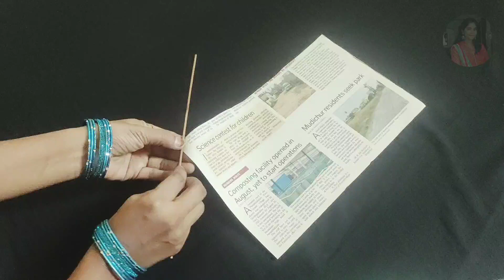DIY beautiful woollen wall hanging easily by using newspaper || how to make a woollen wall hanging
In this video you can watch how to make a beautiful woollen wall hanging easily by using newspaper.
       This is useful craft and best out of waste and useful to decorate your home.
Make newspaper stick and make it as roll by using round box and cover it fully with woollen. I used three colour of woollen and I take 8×8 pieces and paste it one by one. Take an empty colgate box or some thing else and cover it with the same three colours of woollen and paste that in woollen roll with glue gun. Hope you like this video, for learning more craft do subscribe and support my channel, Thanks for watching.